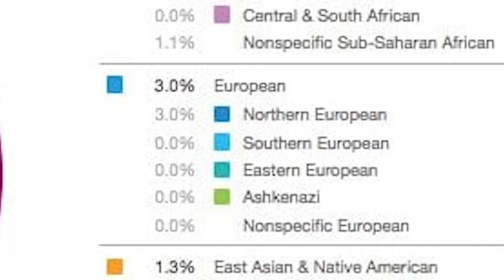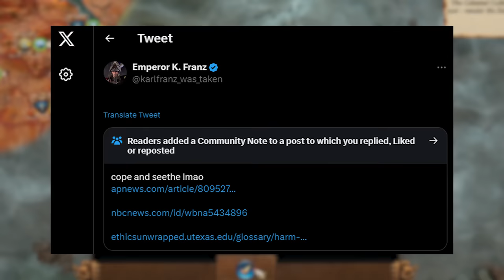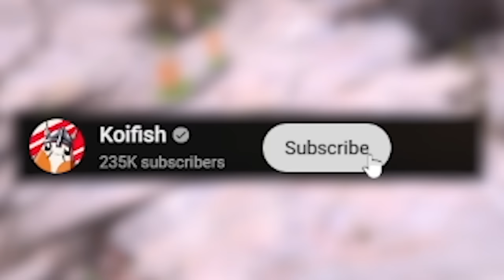I Used REAL Viking Tactics to Beat the Empire in Total Warhammer 3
Using REAL 100% historical Viking tactics to beat the glorious Empire lead by Karl Franz himself? Now THAT is an adventure you do not want to miss! So sit back, relax, and grab yourself your raiding helmet! It's time to set sail with Wulfrik the Wanderer, leader of the Norscan tribe!

In this video, Koifish will take his first step into becoming a legend in Total Warhammer 3, a glorious strategy game set in the Warhammer universe! It has everything from Elves, Dwarves, scary demons and terrifying rat monsters! But today, we're playing as Warhammers very own Vikings! The GLORIOUS NORSCA, a group of demon praising, axe-throwing, mead drinking norsemen with only one goal: To raid all the riches of the southern lands of the empire!

So enjoy the legend of how I Used REAL Viking Tactics to Beat the Empire in Total Warhammer 3!